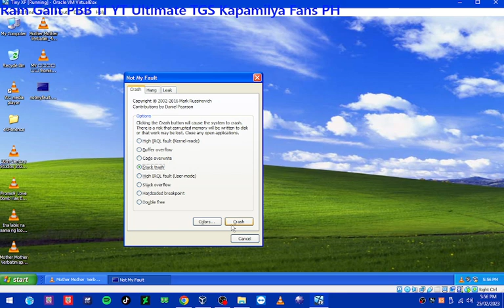Mother Mother Verbatim Sped Up Has BSOD VM!